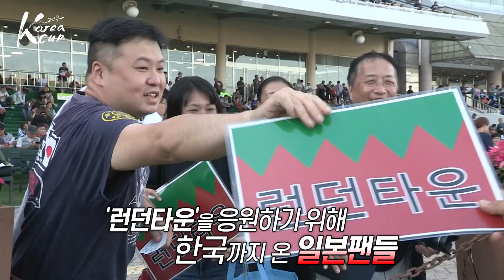특집 코리아컵을 말하다! (내레이션 문세영)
문세영 기수의 목소리로 듣는 코리아컵의 모든 것!
2019년 9월 8일 코리아컵! 함께 응원해요!